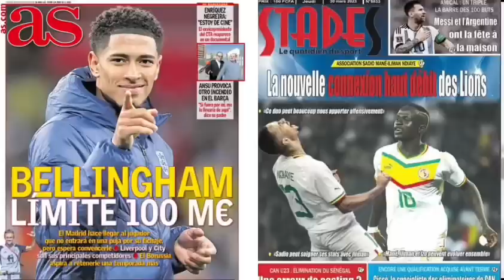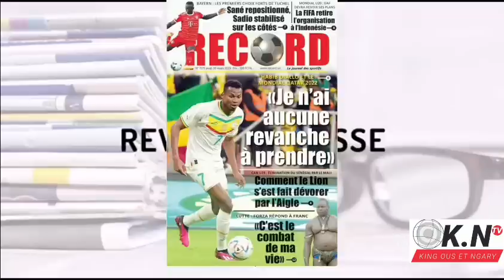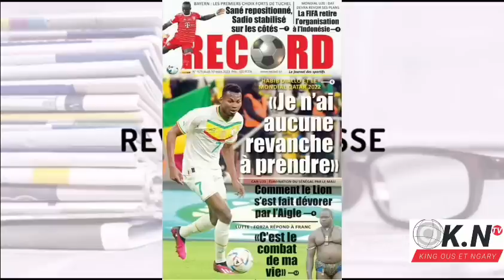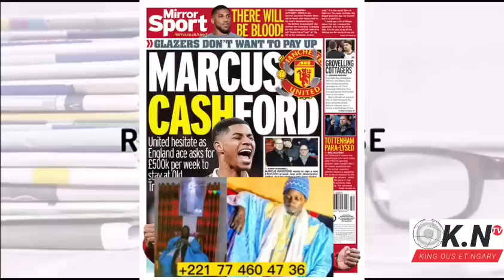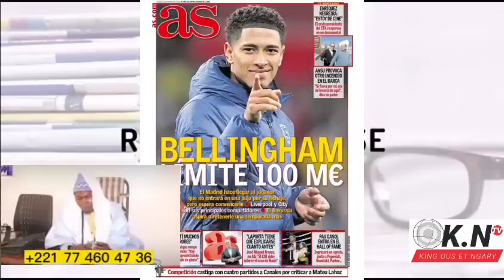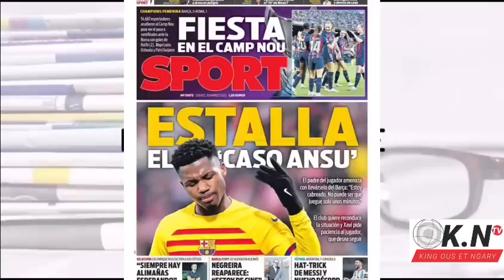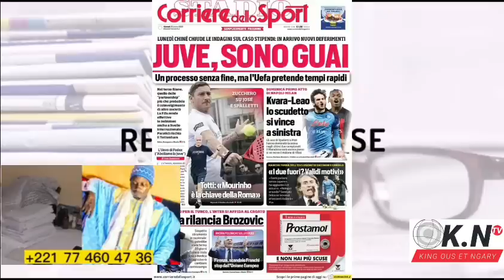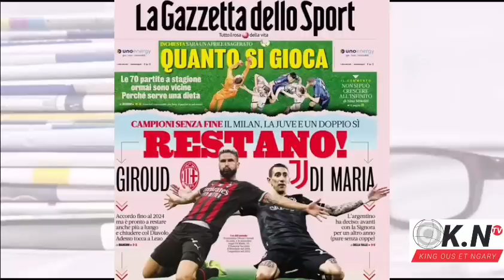📰 : SADIO , ILLIMANE est la nouvelle connexion haut débit de l'attaque des Lions : Le Barça & le